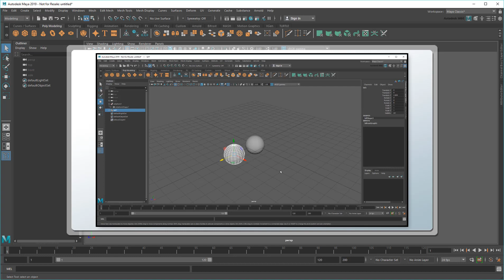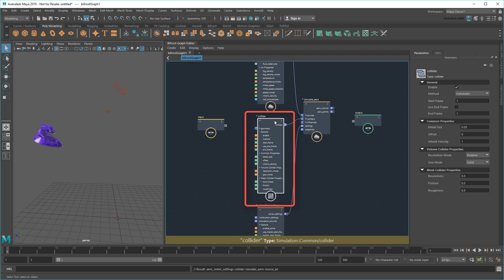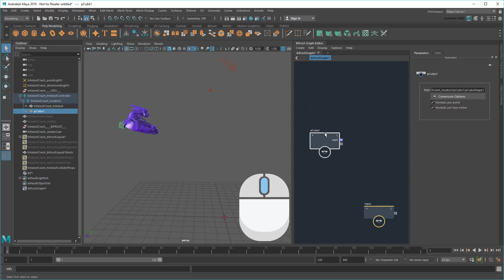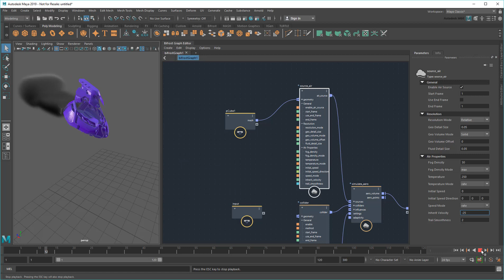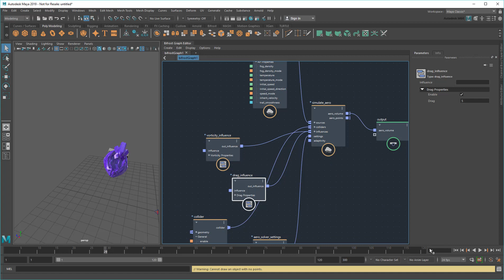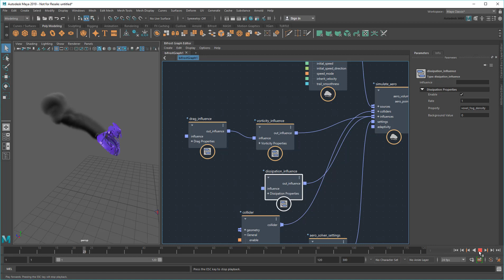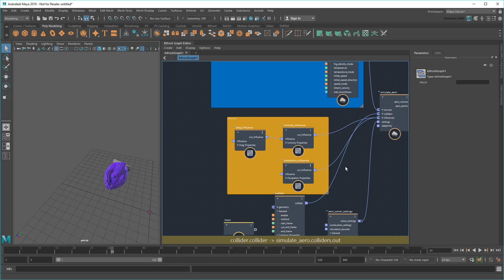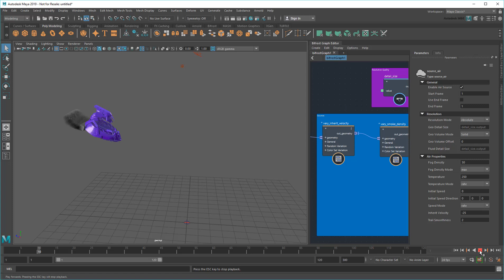Creating a smoke trail in the Bifrost Graph (ver. 1.9.5.3)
Autodesk Bifrost: Now available for download!

Note: This video is based on an older version of Bifrost.  While all the concepts still apply, some of the workflow will be different in newer versions.

In this tutorial, I walk you through creating a smoke trail using a Bifrost Aero solver.